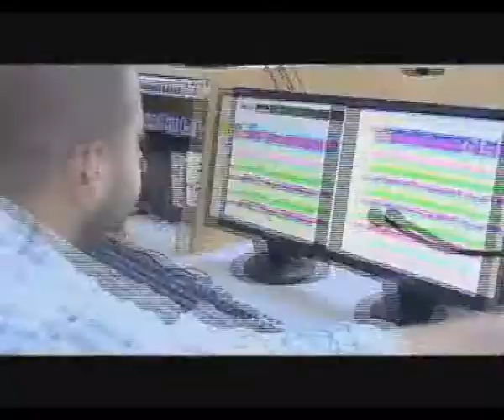Ala'qaria tv Presentation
PRODUCED BY OSAMA ALSAEED